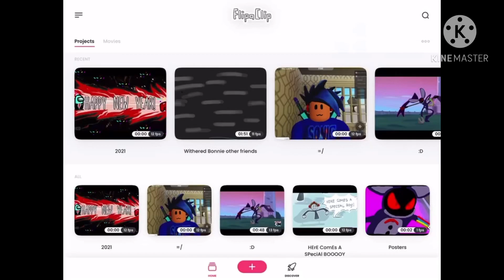HAPPY NEW YEAR!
The picture has been edited by me and done by serkoid